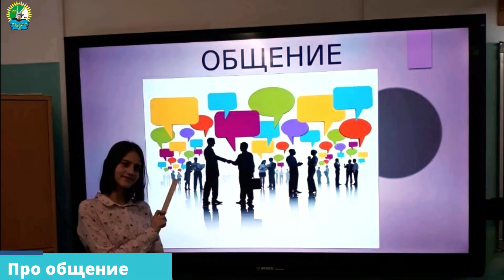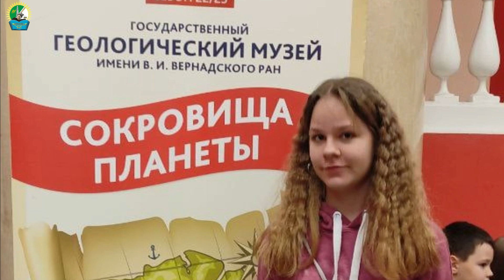Дайджест 10-16 февраля 23